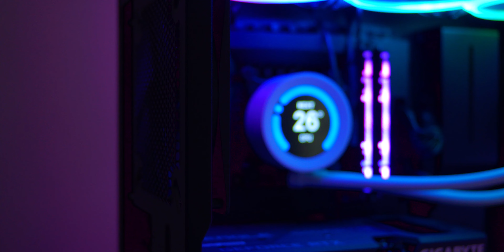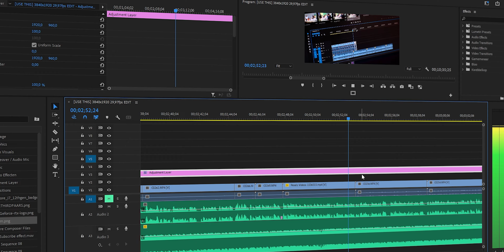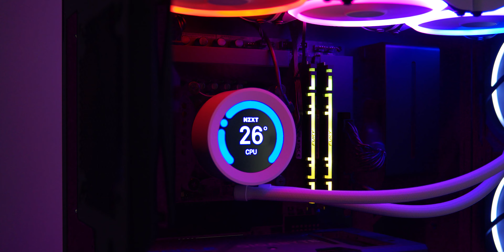Hoe BOUW je een VIDEO EDIT PC? - i7 12700K & NZXT H7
🔻 Alles over de NZXT H7 Elite 🔻

Hoe bouw je een video edit PC? NZXT gaf mij de opdracht om een strakke computer te maken voor videobewerkers. Dit is het resultaat!

►► Vermelding Social Code:
Deze video bevat een betaalde samenwerking met NZXT. Deze vermelding is onderdeel van de Social Code: YouTube. Voor meer informatie over deze richtlijnen, ga naar